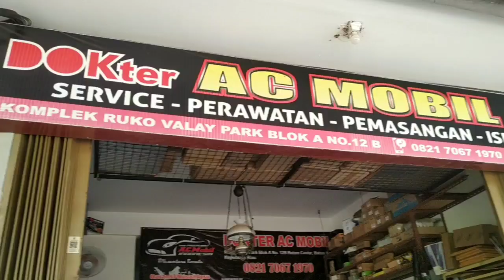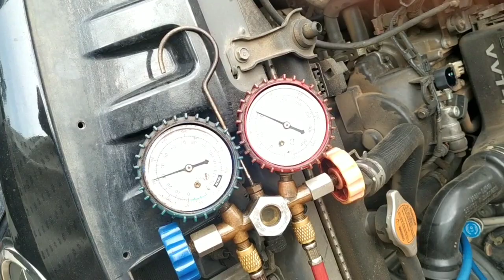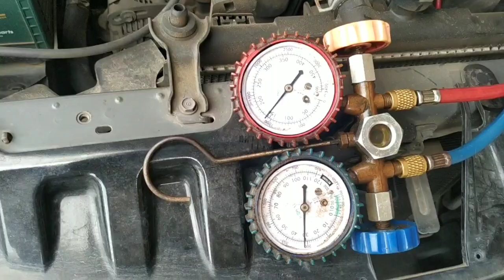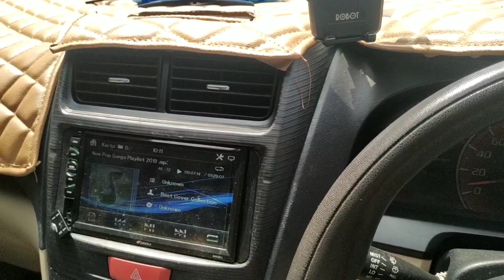Membersihkan Evaporator AC mobil Tanpa Bongkar,by Dokter Ac Batam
membersihkan AC mobil, Membersihkan Kotoran yang berada Di Evaporator dan blower Pada AC mobil. pengecekan freon dan penambahan Freon AC mobil.